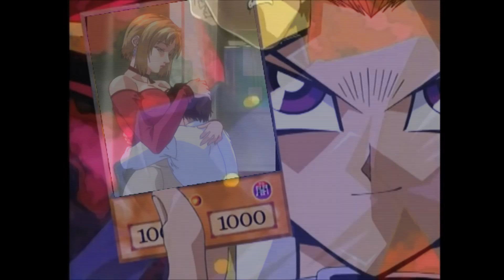Knuckles judges Bible Black Waifus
Great show for christian lovers !